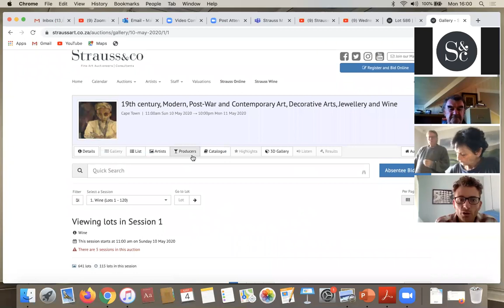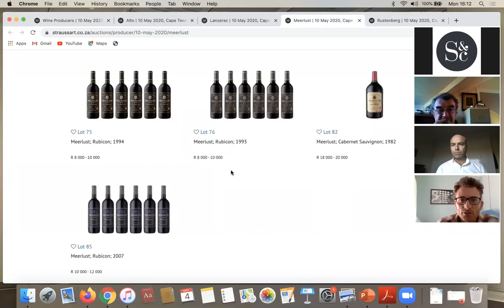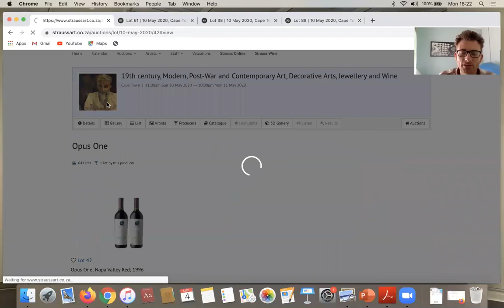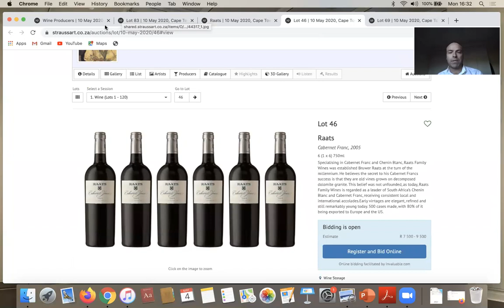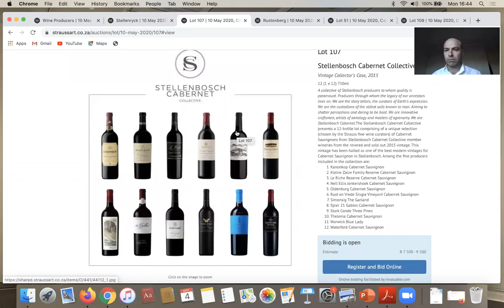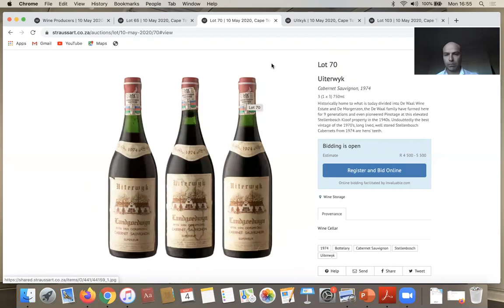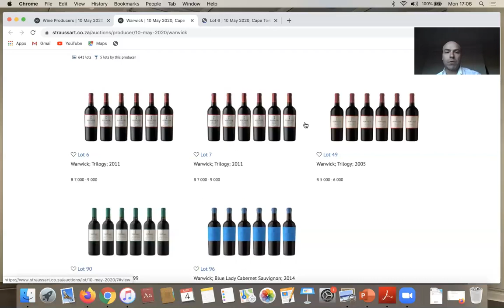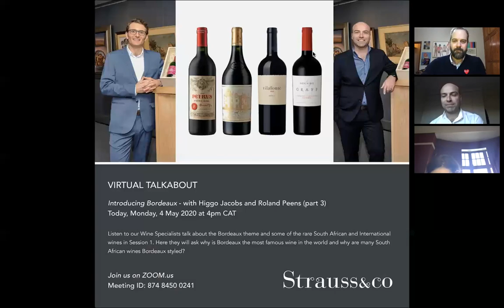Strauss & Co Fine Wine: Introducing Bordeaux with Higgo Jacobs and Roland Peens (part 3)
Strauss & Co Wine Specialists discuss the Bordeaux theme and some of the rare South African and International wines in Session 1 of the May 2020 Live Virtual Auction. Here they will ask why is Bordeaux the most famous wine in the world and why are many South African wines Bordeaux styled?